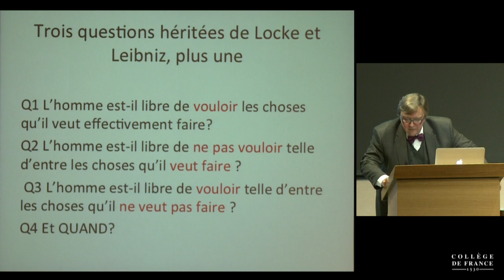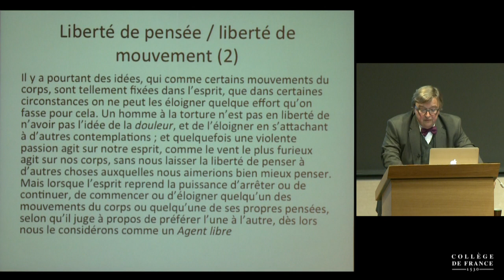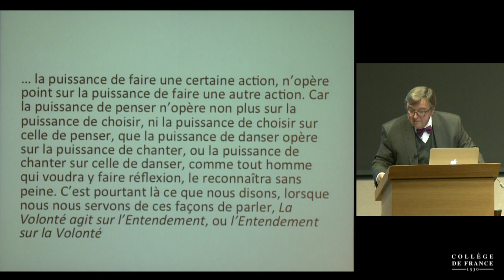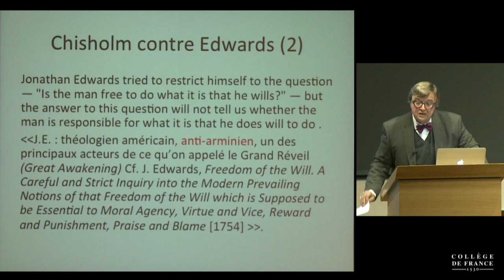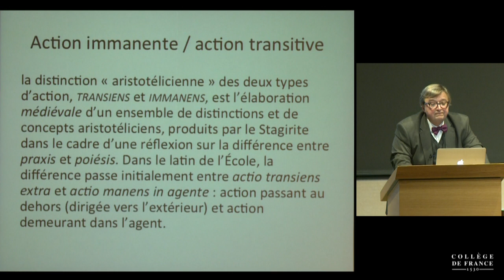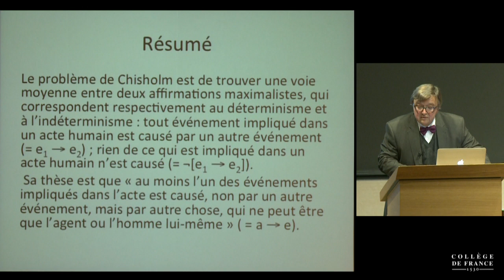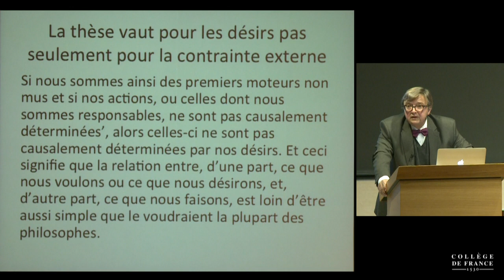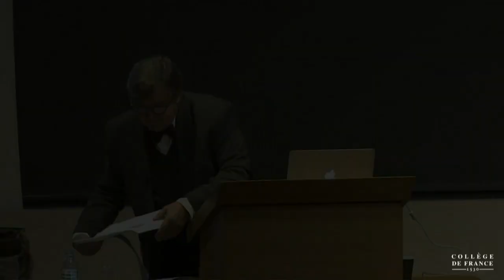L'invention du sujet moderne (suite) : la volonté et l'action (4) - Alain de Libera (2014-2015)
Enseignement 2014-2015 : L'invention du sujet moderne (suite) : la volonté et l'action
Cours du mardi 27 janvier 2015 : L'invention du sujet moderne (suite) : la volonté et l'action 2/2